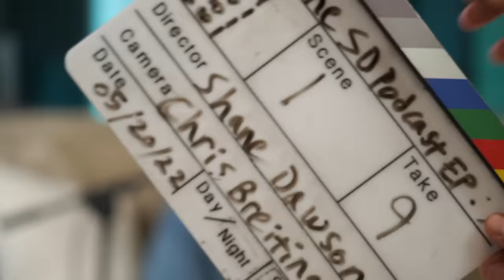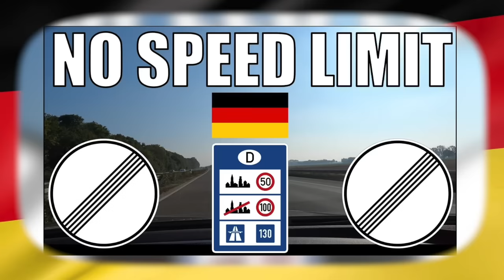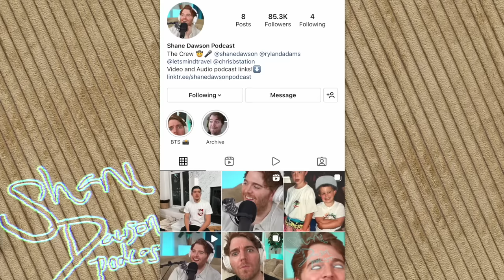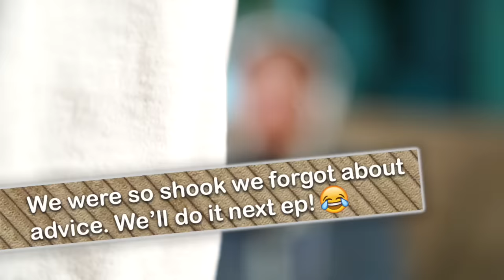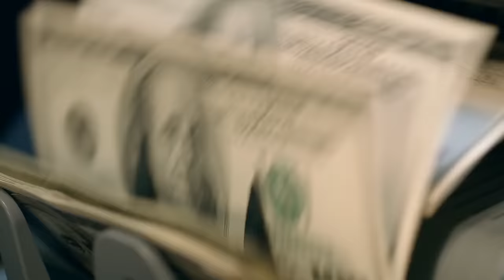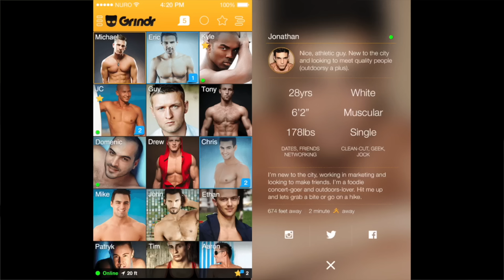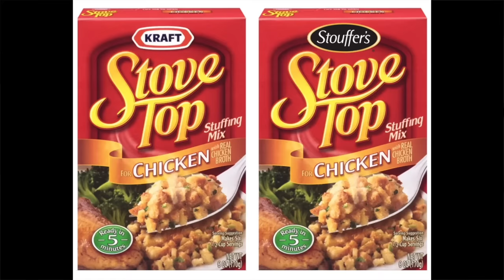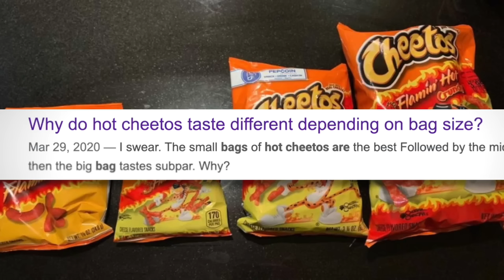Pop Culture Conspiracy Theories and Mandela Effects MIND BLOWN: The Shane Dawson Podcast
NEW POD MERCH! LIKE THIS VIDEO if you want MORE EPISODES!

In this episode Shane and his crew hold NOTHING back! From the most embarrassing moments of their teens to their struggles with body image, they bring it ALL to the couch.

MERCH! New SPRING Colors Out Now!

Special Thanks to ONE BONE clothing for giving us amazing clothes. It's a brand for thick men like us to feel great about ourselves. Check out they're stuff!

Shoutout to all my Fiver kings and queens!
Lumi Lifestyle! - the Cheap Tricks rap

Rxbel - cheap trick raps (if ur girl need gas shes walking rap)

Timecodes 00:00
Our BIG Dilemma 03:40
Peruvian Facts! 08:06
Being a GROWER 12:03
Embarrassing Moments 15:12
Cheap Tricks with Jerid! 27:06
Our Clothing Shopping Anxiety 35:02
Shane’s Checklist of Happiness 36:32
Swimming in SHAME 41:23
Body Confidence Goals 42:52
Our Dating Advice 43:51
Ryland’s GRINDR Addiction 45:46
Conspiracy Theories 49:45
Mandela Effects 50:06
Food Conspiracy Theories 57:49
The Soda Test 58:53
Warhead Mandela Effect 01:01:31
Hot Cheetos Conspiracy 01:03:42
The Wrap Up 01:06:20